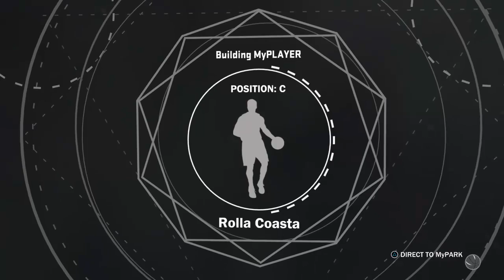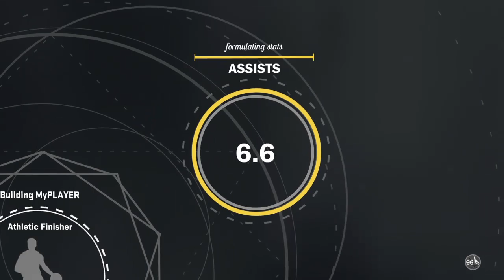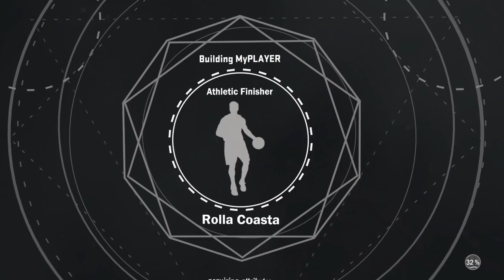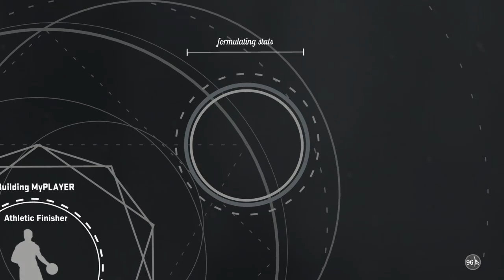Paralyzed Gamer_PS4 NBA 2K 17